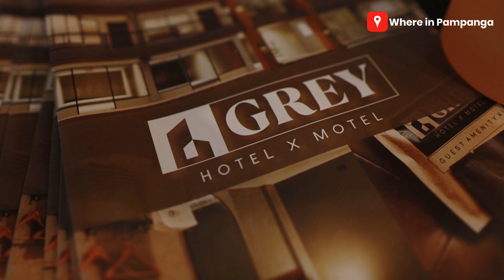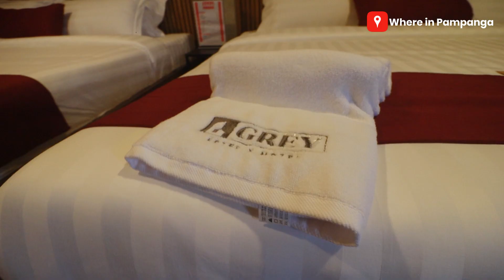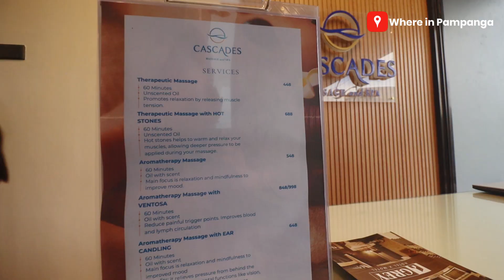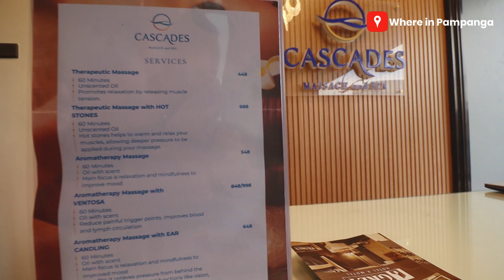Boutique hotel in Angeles City: GREY HOTEL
Experience the perfect stay at Grey Hotel - comfort meets convenience.
The hotel offers clean and cozy rooms with comfortable beds and mattresses that guarantee a peaceful night's sleep.

Located in the heart of Malabanias, Angeles City, this hotel is easy to locate and near Clark Airport, Aqua Planet and other tourist spots in Angeles City and Clark.
Book now and enjoy a hassle-free stay at Grey Hotel!

BOOK NOW!
Location: Malabañas Road, Clarkview, Angeles City